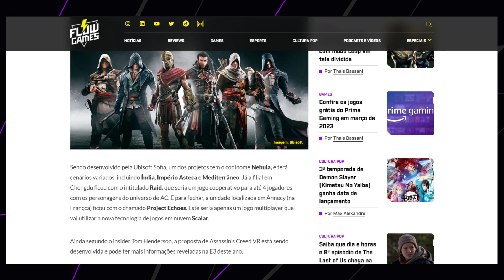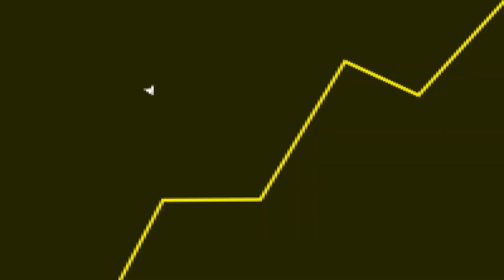Desse jeito, SERÁ O FIM de ASSASSIN'S CREED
Fala galera! No vídeo de hoje teremos um corte comentando sobre o fim do Assassin's Creed.